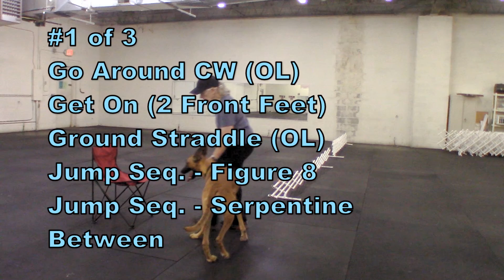Dragon - All Dogs Parkour - Ladders Track, Level 5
FMI about All Dogs Parkour, go to alldogsparkour.com